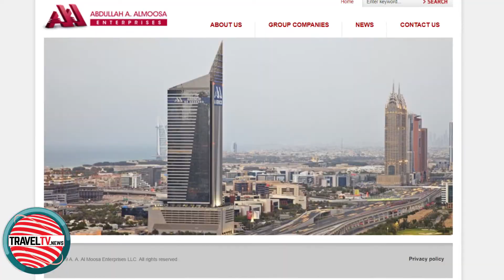TravelTVMiddleeast.News Middle East Episode 193 (May 20, 2019)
In this episode TravelTVMiddleeast.News focuses on:

Sharjah Investment and development authority, Shurooq discusses more about Sharjah Collection
Ras Al Khaimah Tourism signs two new deals at Arabian Travel Market
Nepal tourism hosted a networking Evening in Dubai
AA Al Moosa Enterprises discusses its recent developments
We Interviewed:

AHMED OBAID AL QASEER, Chief Operating Officer, Shurooq
HAITHAM MATTAR, Chief Executive Officer, Ras Al Khaimah Tourism Development Authority
MANI RAJ LAMICHHANE, Director, Nepal Tourism Board
BISHNU KUMARI ADHIKARI, Second Secretary, Embassy of Nepal in Abu Dhabi, UAE
MOHAMMED KHOORI, General Manager, Golden Sands Hotel Apartments